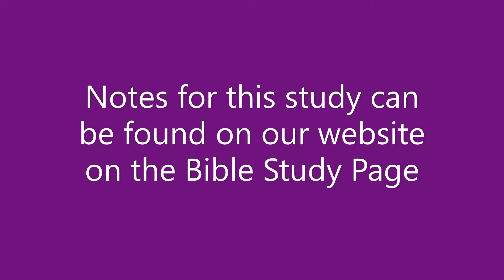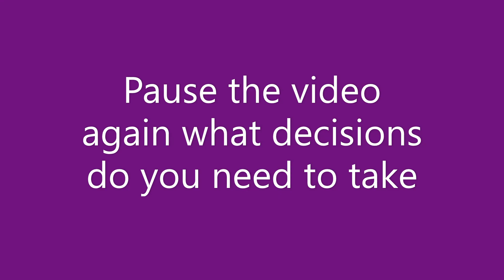Lent Study 22 Prodigal Son Session One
Rev. George Fleming leads a Bible Study on the story of the Prodigal Son. Session one looks at the younger son and you can find notes to accompany this study on our website on the Bible Studies page.